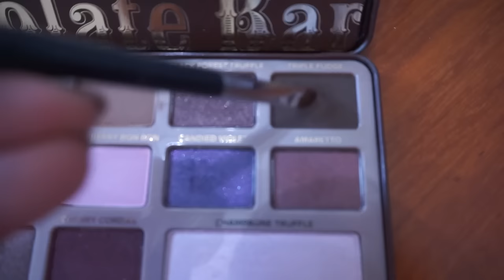แต่งหน้าไปลั้นลา ปากแดง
สวัสดีค่า ใครกำลังจะไป hang out ลั้นลากับเพื่อน ลองมาแต่งลุคปากแดงเพิ่มความแซ่บกันดีกว่า